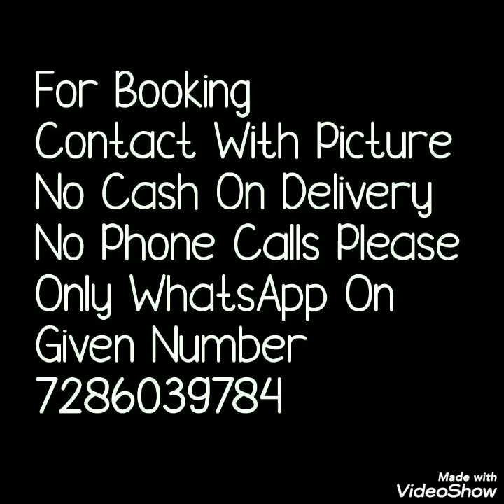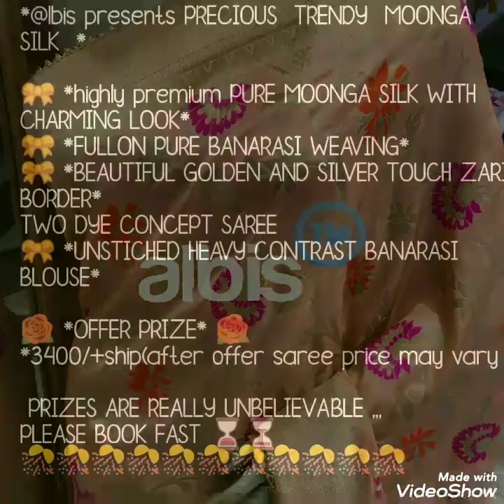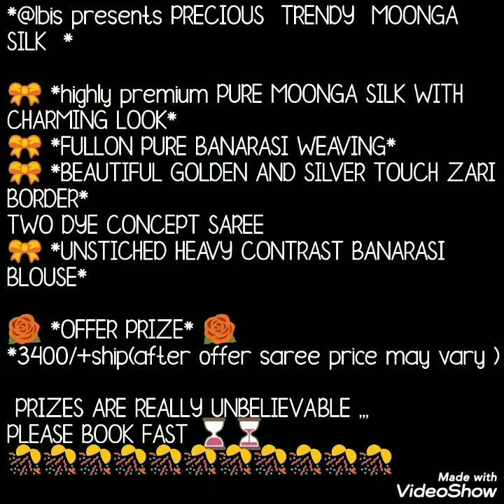Party Ware // Exclusive Moonga//Munga Silk Sarees Collection// Bella Fashion World Sarees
Hello all...
Today's collection is party ware moonga silk sarees collection. Beautiful banarasi flower waving .stning look sarees. These sarees with unstiched heavy blause pices. Watch this video until the end.

1 . watsup for order: 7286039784
 2. no negotiations please
 4.Sorry, cash on delivery service is not available
 5.payment can send through RTGS,,google pay or paytm,account transfer.
 6.Dispatch will be with in 2 3 day after payment
 7.After dispatching we will send you courier number through watsup
 8.Depends on distance item will receive.normally 7 to 10 working days
 9.Take video at the time of parcel open
10.if you find any damages you can returned to same address
11.we supply all over  india,and overseases also.